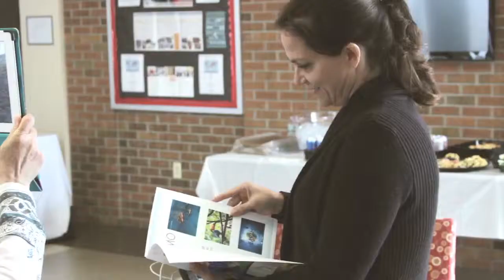Aug That presented at the New Jersey Association of Independent Schools HD